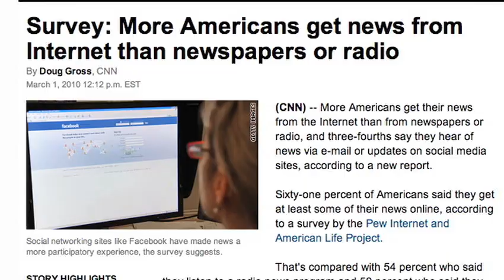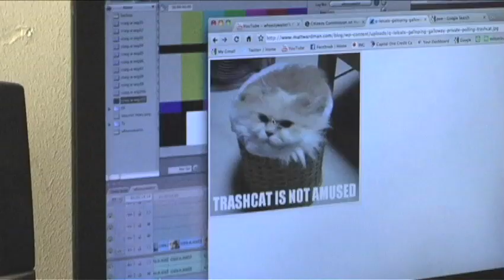Kitty Squished in Trashcan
Are you more likely to:

a) read a news paper
b) listen to the radio
c) LOL at a picture of a cat.

Yes, that's my boss and he hurt his head in this episode. This is his website featuring his artwork:

OMG, squished cat is squished!

See you in Vegas on Monday!